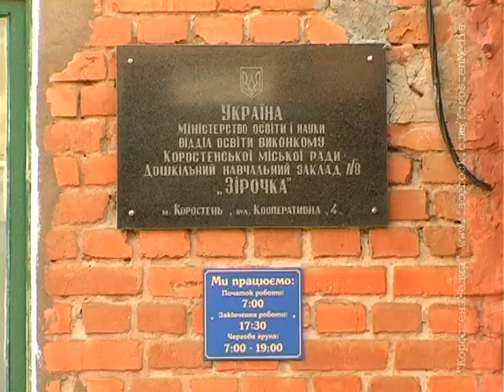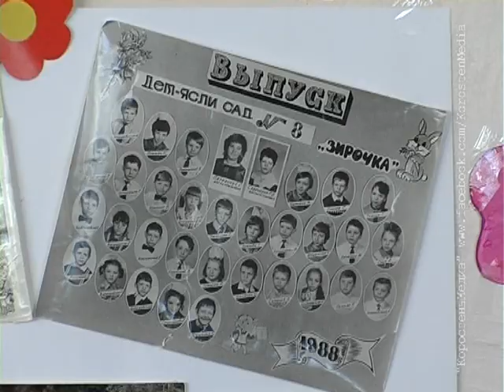КоростеньТВ_19-10-12_Празднование 50 летия ДНЗ №8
18 жовтня для багатьох коростенців було звичайною датою,а от для вихованців та педагогів ДНЗ№8 цей день виявився по- справжньому визначним. Садочок святкував 50 років.